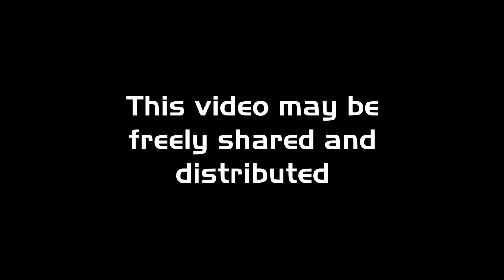A short bio on Wernher von Braun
The history of rocket flight cannot be complete without the mention of Wernher von Braun. In this video we will provide a short bio of this historical figure.